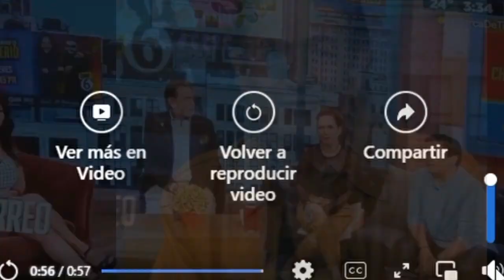FABIAN LAVALLE SE DISCULPÓ EN FORMA PÚBLICA CON MAX LUMBIA REPORTERO ARGENTINO#lacasadelosfamosos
FABIRÚ TUVO QUE DISCULPARSE CON MAX LUMBIA POR HABLAR MAL DE ÉL EN VIVO EN SU PROGRAMA EL CHISMORREO#noticias